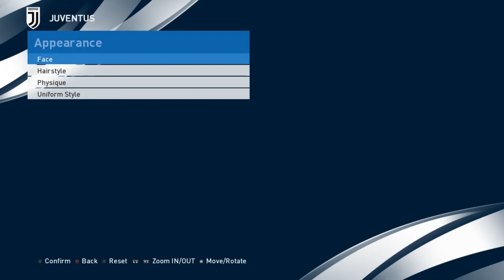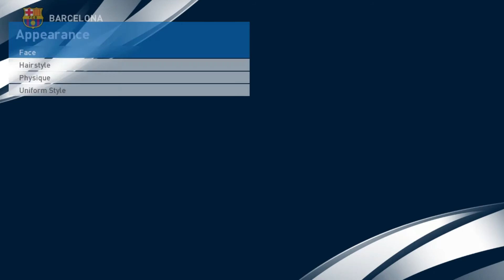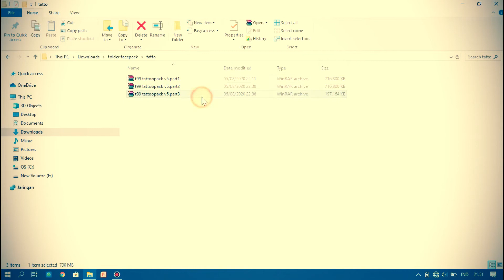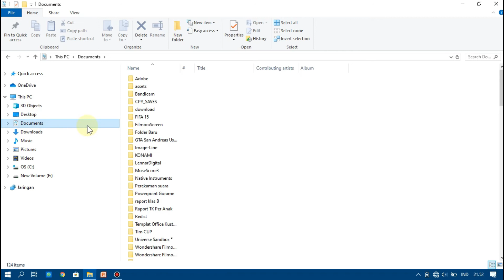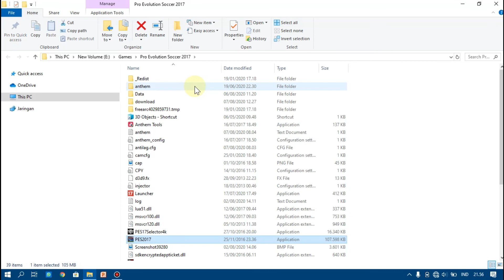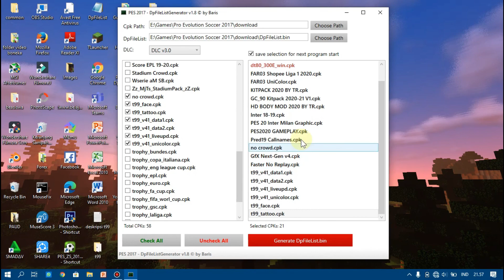PES 2017 | MEGA TATTO PACK FOR T99 PATCH V5 AIO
PES 2017 | MEGA TATTO PACK FOR T99 PATCH 1000+ new face and tatto

notes
- Compatible with t99 patch

zise : 1.55 gb

Features
- New tattoo
- New face

Credits
t99 team and NCS